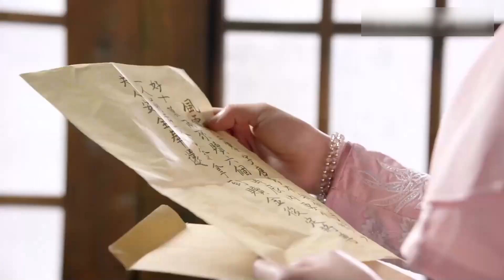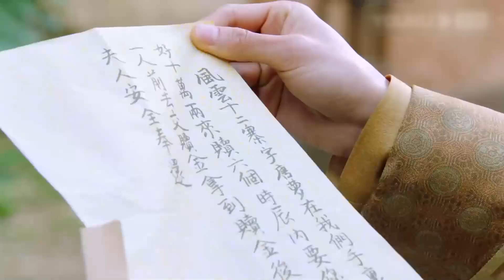古装电视剧 |【与君梦Dream With You】24“伪白花”神女与“真黑茶”皇子不打不相识，欢喜冤家暧昧拉扯甜度爆表（龚俊《狐妖小红娘·月红篇》、赵露思《珠帘玉幕》）💖看剧迷